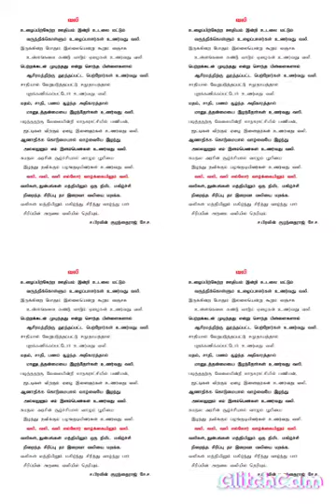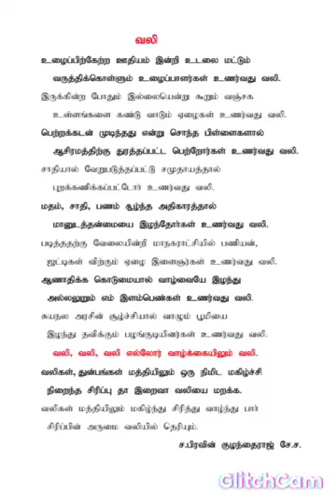A poem is to feel the pain of the reality.